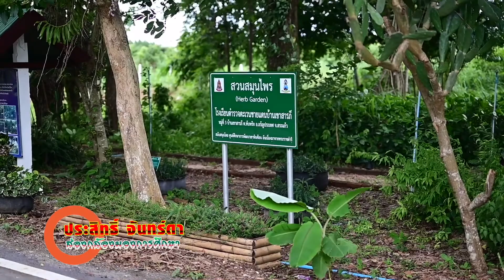V65B005_โอกาสของเด็กชายขอบ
รูปแบบการจัดการศึกษาเพื่อโอกาสและความเสมอภาคทางการศึกษา “พาน้องกลับมาเรียน”